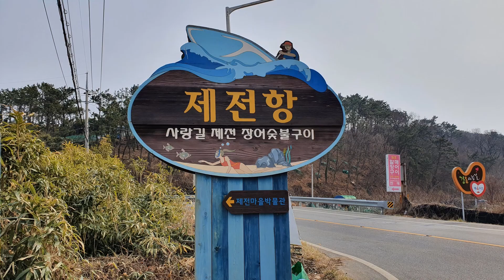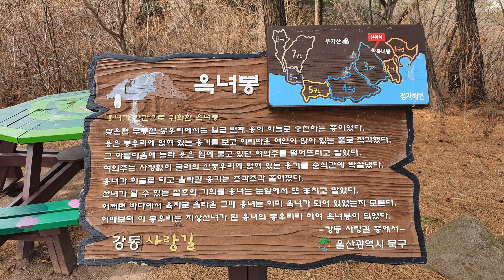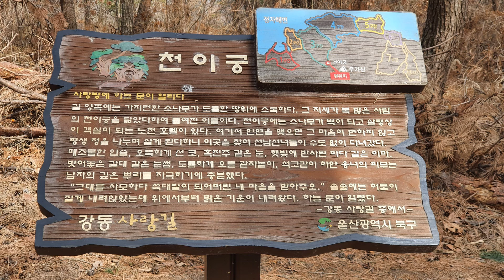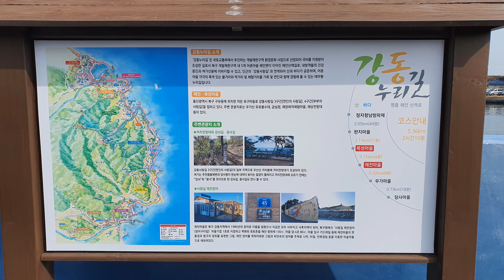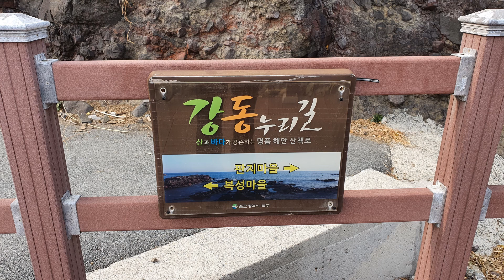걷기좋은길,울산/강동사랑길 & 누리길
이번 영상은 울산시 북구에 있는 강동사랑길과 강동누리길의 일부를 걸어본 여행기입니다.(21.2.11)